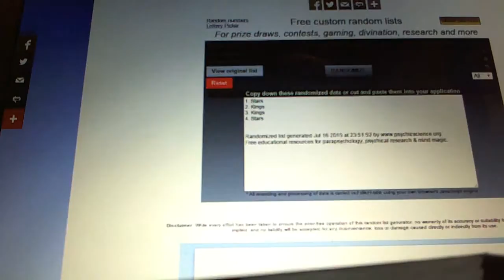C&C #4979 Multi Random